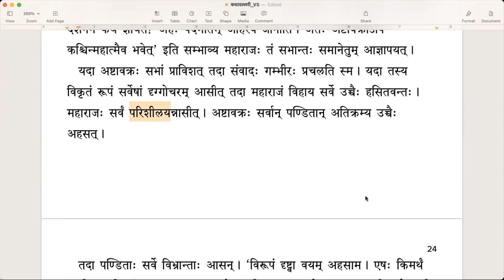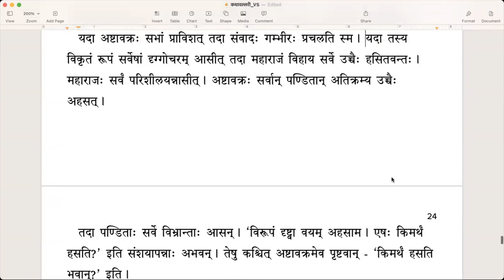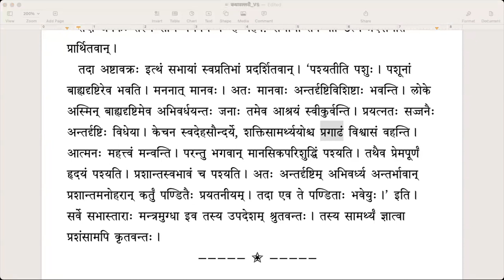कथावल्लरी - Lesson 9 (English)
पाठः ९ - दृष्टिभेदः